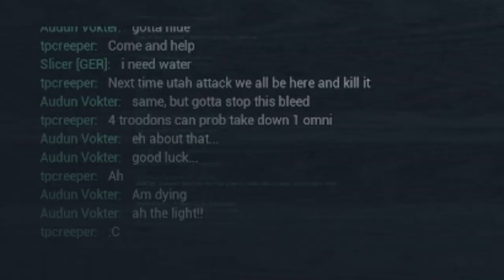Trickery of the Trodon | The Isle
🎭Trodon, a creature who can bring terror during night. But how does it far during day time?🎭

🎭What will the next creature be?